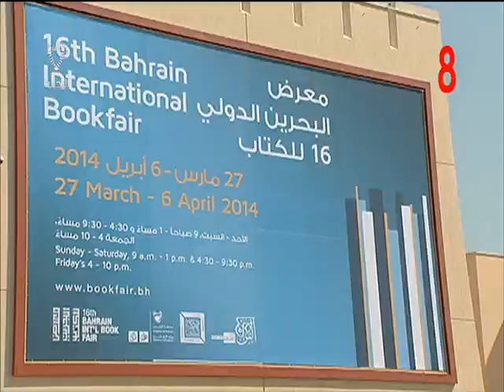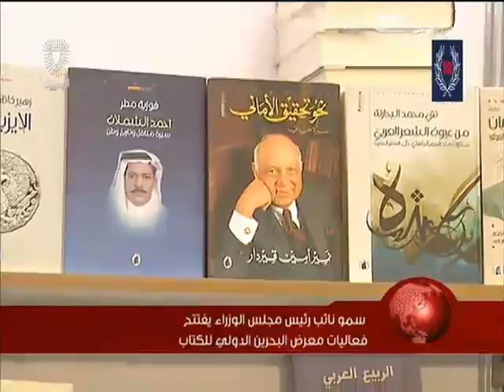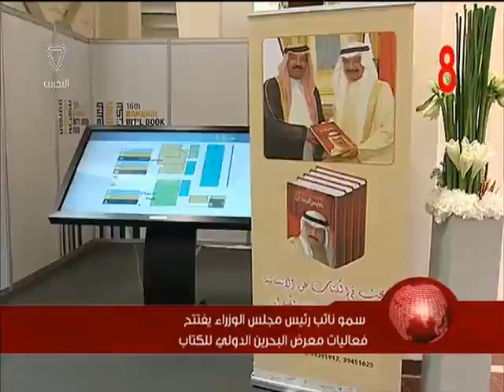البحرين : سمو نائب رئيس مجلس الوزراء يفتتح فعاليات معرض البحرين الدولي للكتاب